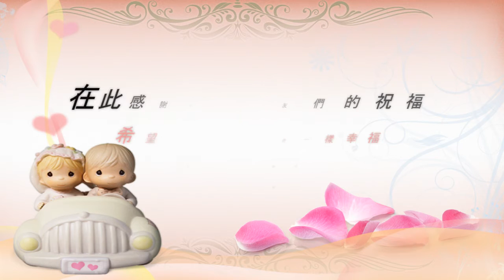峻菁的保證成功求婚記